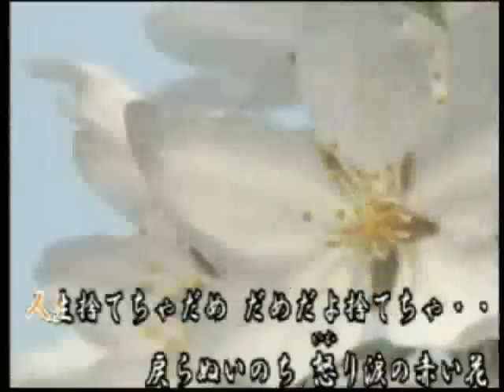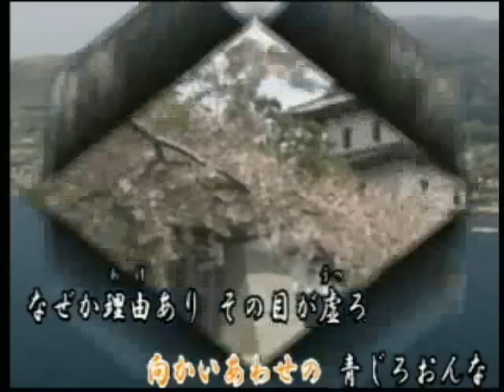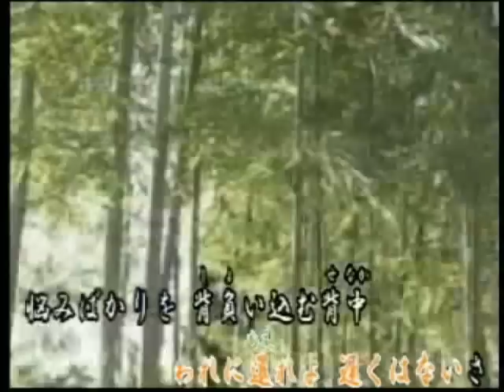旅路の赤い花.wmv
兎に角作品が素晴らし過ぎます。作品の素晴らしさに導かれて歌わせて頂きました。